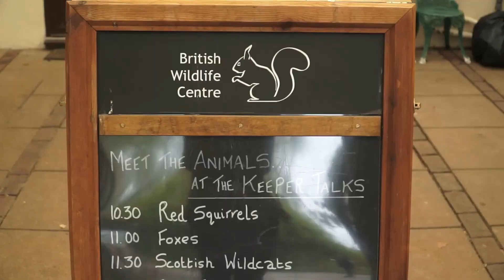British Wildlife Centre 2023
Two visits visits to the British Wildlife Centre, from earlier this year.
7th May & 3rd June, Prior to the passing of Flo the Fox.

First visit was to show J around.
The second was to see the young Scottish Wildcat Kittens.